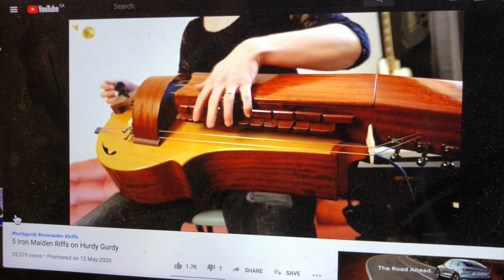Michalina Malisz of Eluveitie interview about hurdy gurgy and heavy metal | Tea With Me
Michalina Malisz of the Swiss folk metal band Eluveitie joins me from her home in Kraków, Poland for Tea With Me, a video chat conversation about life under lockdown. We talk about  playing famous metal riffs on the hurdy gurdy, daily life since touring was cancelled for 2020, and her hopes for the future of gigs and humanity.

What teas are we drinking?
Liisa: Elegant English Breakfast from Pukka

On Amazon